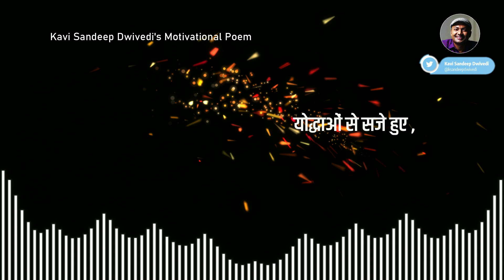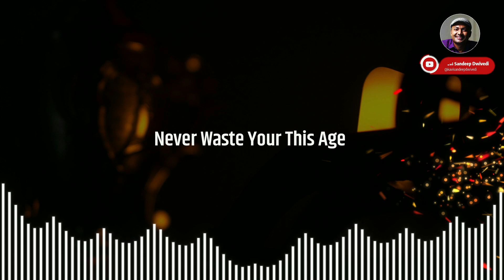उम्र यही खो जाने की |Short Hindi Motivational Poem |Kavi Sandeep Dwivedi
Latest Hindi Kavita | Umra Yahi Kho Jane Ki | Life Changing Poem | Kavi Sandeep Dwivedi
जिस उम्र में हम आलस किए हुए .. हार माने हुए बैठे हैं ।
उसी उम्र में किसी ने अपने विचारों से भारत के सामने पूरी दुनिया को नतमस्तक कर दिया था ।
 कोई पर्वत की ऊंची चोटी छू रहा है। कोई आसमान नाप रहा है ।
कोई ऊंचे पदों को सुशोभित कर रहा है ।
ये सब हम और आप जैसे ही हैं .. बस इस उम्र का अवसर नहीं छोड़ा इन्होंने
और खुद को पूरी तरह अपने सपने(Dream) को साकार करने के लिए  झोंक दिया।
अनगिनत उदाहरण हैं ऐसे ।
इस उम्र को कभी बेकार मत जाने दीजिए। ये ऊर्जा आपको दोबारा कभी नहीं मिलेगी ।
यह कविता आपकी इसी ऊर्जा से आपका परिचय कराने का जामवंत प्रयास है।
This poem is for those who consider themselves defeated. They give up at that age in which everything is possible. Later regret for whole life. This is the age to face difficulties with full courage is to win. This is the age to devote full energy to your goal.
Listen and share if you like.
Read This Poem
यदि आपकी लेखन में रुचि है तो..
कैसे लिखें ?कैसे सोचें ? वीडियो किससे एडिट करें?
Writer Mindset पर पूरी चर्चा
पहले समझें फिर जॉइन करें
Book a Show
Contact Team
Credits
video - ishika singh ji
__________follow
Kavi Sandeep Dwivedi is an indian poet, storyteller and a motivational speaker.
and is an Engineering Graduate from UIT-RGTU Bhopal.
He turned to his Love for Poetry and Literature into his passion and a mission when he started reciting poems and stories at various events and also over various digital platforms.
His unique recitation style is highly appreciated and his work is followed by many people. He has inspired many youngsters to follow their dreams and their path.
His motivational poem,speech are a rage and are immensely popular among people of all ages.
He is playing a huge part in bringing these poems to the millions of listeners through YouTube.
kavi sandeep dwivedi,hindi motivational video, success tips, inspirational speech,student life ,exam fear ,never give up